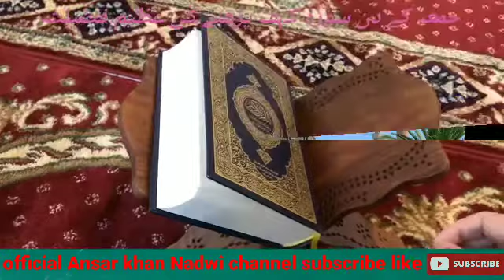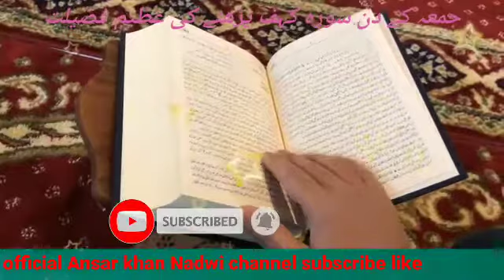جمعہ کے دن سورہ کہف پڑھنے کی عظیم فضیلتजुमे के दिन सूरह कहफ़ पढ़ने की फजीलतoffcial Ansar khan Nadwi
جمعہ کے دن سورہ کہف پڑھنے کی عظیم فضیلت،